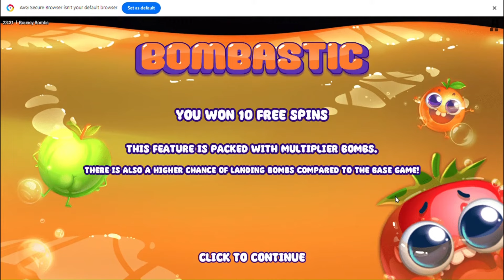Episode 267: NEW GAME ~L@@K~ L@@K~ L@@K~ (BOUNCY BOMBS) By Hacksaw Gaming @ Stake.us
bouncybombs onlineslots bigwin stakecasino stake.us hacksawgaming hacksaw pokeronline (You have got to try out stake.us) They have Online Poker added to their list of games If you would like to join in on the fun click on the link stake.us/?c=f65e568a5f CHECK THIS GAME OUT~ By HACKSAW GAMING~ I was at Stake.us when I was playing this game...My Channel Is for People Who Like to Play Online Slots ~**This video is from (STAKE.us) STAKE.us is one of the best places to play online slots ...this is a social casino ... They give you a $1 everyday you log in and they give you a percentage of what you play every month back to you and they have all kinds of challenges so you can have more chances to win some free money...Please try them out I promise you will not be disappointed... THEY ONLY ACCEPT cryptocurrency in some states I think they are going to be able accept cards before long... You have to play what you deposit 3 times the amount to be able to cash out but that might seem like a lot, but it really is not when you get ready to withdraw it is INSTANTLY ...This game is a FUN GAME TO PLAY... It is one of the best games that HACKSAW Gaming has every came out with (This game has been around for a long time, but it is still as fun as when it was the first time I ever played it years ago ... (BOUNCY BOMBS By Hacksaw Gaming) If you would like to join in the fun just go to my channel page and click ~ABOUT~ and scroll down and click on link STAKE.us.com or click on the link above and sign up and start having fun...And always remember I always recommend using SKRILL FOR ALL YOUR GAMING NEEDS ..(.You can use them for BUYING AND TRADING CRYPTO And send money to anyone) AND EVERYDAY USE Or you can use COINBASE FOR YOUR CRYPTO ...If you like my videos, please watch the whole video and please help me get to 1000 subscribers

© Channel Name:

Charlene's Low Bet Slots